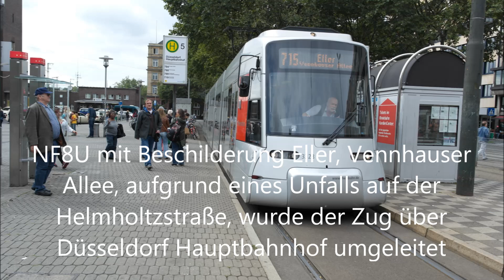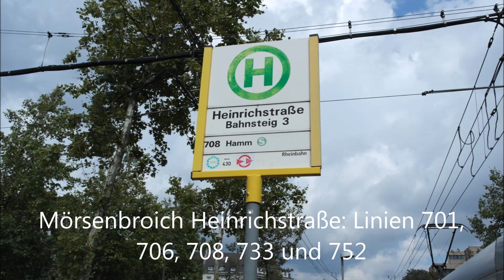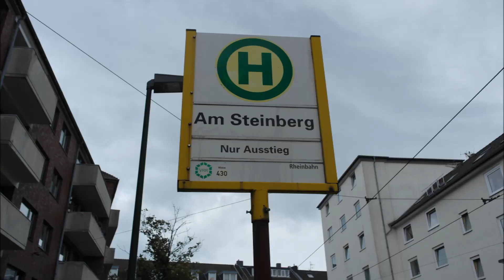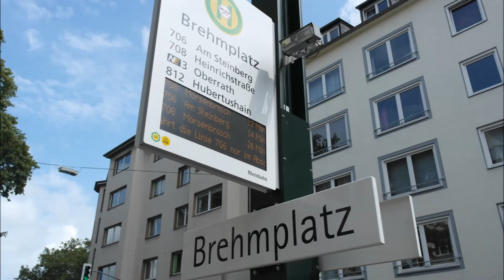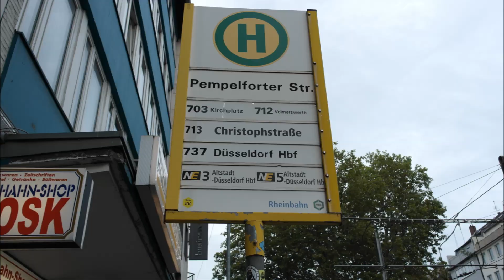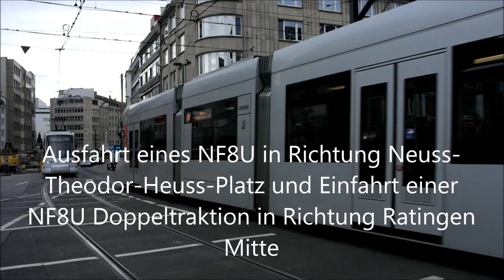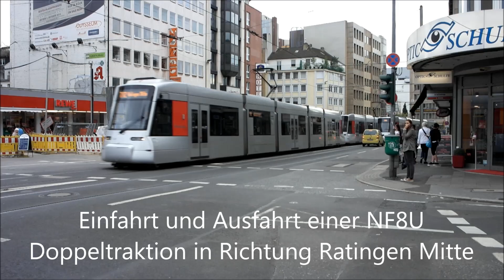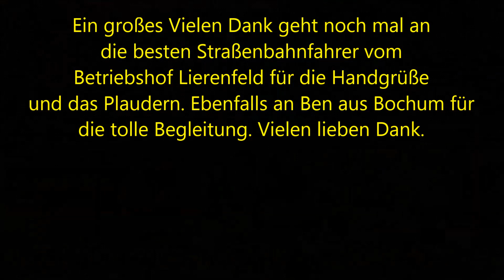Straßenbahn Düsseldorf Gleisbauarbeiten auf der 706 und 709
Herzlich willkommen zu einem neuen Video aus dem Straßenbahn-Bereich der Rheinbahn Düsseldorf. Ich war nämlich für euch am Donnerstag, den 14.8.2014 an den Haltestellen: Mörsenbroich Heinrichstraße, Am Steinberg, Brehmplatz und an der Pempelforter Straße und habe für euch die Umleitungen,  aufgrund der Gleisbauarbeiten auf den Linien 706 und 709 aufgenommen. Die Gleisbauarbeiten auf der Linie 709 starteten am Samstag, den 9.8.2014, sodass der Streckenabschnitt zwischen Worringer Platz und Schlüterstraße / Arbeitsagentur nicht mehr bedient werden konnte. Deshalb fuhr die Linie 709 in Richtung Neuss-Theodor-Heuss-Platz, eine Umleitung über die Grafenberger Allee und ab Jacobistraße über den Linienweg, der Linie 707 in Richtung Düsseldorf Hauptbahnhof. In Richtung Grafenberg Staufenplatz oder Gerresheim Krankenhaus fuhr die Linie 709, eine Umleitung über den Linienweg, der Linie 704 in Richtung Pempelforter Straße, dann über die Grafenberger Allee in Richtung Schlüterstraße / Arbeitsagentur. Die Gleisbauarbeiten auf der Linie 706 starteten am Montag, den 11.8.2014, sodass nur der Streckenabschnitt zwischen Am Steinberg und Brehmplatz bedient werden konnte. Die Bahnen wendeten an der Haltestelle Mörsenbroich Heinrichstraße, da dort die nächste Wendeschleife war. Auf dem gesperrten Streckenabschnitt zwischen Brehmplatz und Am Steinberg waren Ersatzbusse im Einsatz. Ich hoffe euch wird dieses Video gefallen, euer RheinbahnFan 2.0.